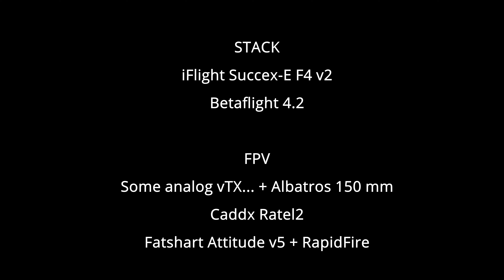FPV KWAD - 7" Cinematic test flight - NO STABILIZATION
Využil jsem volnou chvilku k večeru pro další testovací let nalazení mého "Freaka7" - 7" kwad stavěný na svižnější cruising :)

Just a free moment in the evening to do some cinematic test flight with my "Freak7" kwad. It is based on FR7 frame, more at the end of the video ;)